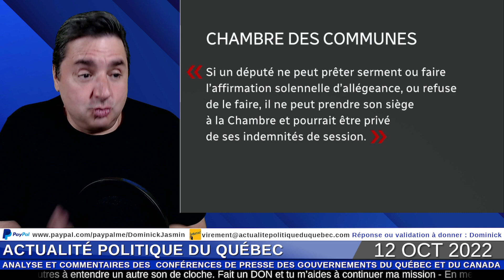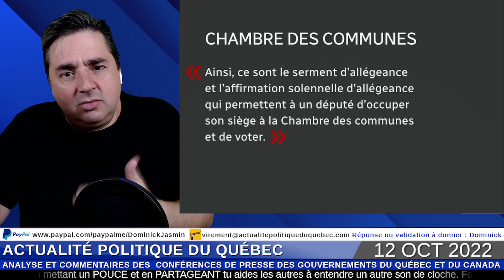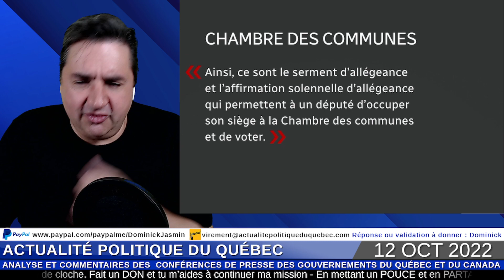Le chef du PQ refuse de prêter serment au Roi Charles III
Voir mon dernier Direct: "APDQ en Direct, tous les dimanches à 18:00 -
2 juin 2024"

La soirée de l'élection provinciale 2022
Pour voir mon direct complet du 3 octobre 2022 en rediffusion

Pour me faire un DON par carte de crédit sans PayPal

Réponse ou validation à donner : Dominick

Pour t'abonner gratuitement à mon Infolettre et recevoir un courriel tous les matins avec les 3 ou 4 extraits qui vont sortir sur le site de APDQ et sur les réseaux sociaux dans la journée